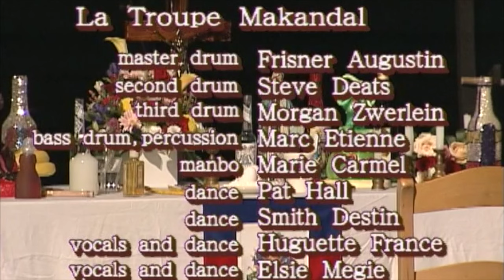Makandal at Sogetsu Hall, Tokyo, 13 July 2007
The Tokyo Summer Festival hired Frisner Augustin and Makandal to perform in 2007. As it was planning a theme around island cultures, the Festival approached photographer Fuminori Sato, who had worked in Haiti, about a group that might perform Haiti’s sacred music. Sato contacted Chantal Regnault, a photographer from France who had a long relationship with Makandal. She recommended the Troupe, and the Festival began its negotiations over bringing the company to Tokyo. Nine artists and Executive Director Lois Wilcken left New York on July 9 and departed Tokyo on July 19. Over the course of that ten days, Makandal performed for a television show in Hitomi Memorial Hall, played two consecutive nights in the Sogetsu Hall theater, and rounded off its tour with a show in the Asahi Beer Headquarters Building.

The Tokyo Summer Festival, organized by the Arion-Edo Foundation in collaboration with Asahi Shimbun (Morning Sun Newspaper, one of Japan’s national dailies), was established in 1985 by pianist Kyoko Edo, composer Maki Ishii, and musicologist Tashi Funayama as Tokyo’s first international music festival. It distinguished itself, too, as the first festival directed entirely by musicians. Each year featured a theme, for example, “Patterns of Laughter: Masques, Music, and Buffoonery” (1995) and “Music and Literature” (2002). Makandal performed Vodou theatre in the Festival’s 2007 edition, “Towards the Islands, Sounds across the Sea.” The Festival’s Wikipedia entry records no festivals after 2008, and its website is no longer published. In a letter dated 8 August 2007 the Festival granted Makandal permission to use its audiovisual documents on condition that it credit the Festival.

The Troupe’s activities revolved around its representation of Vodou rites at Sogetsu Hall. Most of the performers were sèvitè (Vodou initiates), as Augustin was. He engaged Manbo Marie Carmel Loiseau to conduct a Vodou dance, along with adepts Huguette France and Elsie Megie. All members of the drum ensemble played regularly for Vodou dances. Dancer Smith Destin had performed staged dances with Makandal since 1982. He and dancer Pat Hall guided the performance at the Asahi Building, planned to focus on the dances as art forms in their own right. This video captures the first performance at Sogetsu Hall. Makandal has archived photographs from the second night

The program opened with Manbo Marie tracing a vèvè (sacred diagram) at the foot of a giant tree with a serpent winding up its trunk: the poto mitan (centerpost) of a Vodou temple. She finished her task, moved to the altar stage right, and called out the first song of Lapriyè Ginen, a set of chants that open a dance. A candlelight procession of the other artists joined her on stage to complete an abridged version of Lapriyè. The performance began with rites for the Rada nation: blessing of the temple (00:05:55); salutations for Ountò, the drum spirit (00:09:35); the flag parade (00:15:28); salutations to Legba, guardian of the passage to the spiritual dimension (00:22:30, with dancer Destin touched by the spirit at 00:26:57 and Augustin calling former drum student Shinichi Murota at 00:28:04 to explain this to the audience); salutations to Danbala, the serpent and life force (00:28:50 with possession of the spirit by Hall at 00:33:28); and songs for Milokan, a condensation of the balance of the Rada nation (00:37:21). Rites for the Djouba nation typically follow Rada, but for this staged dance Makandal performed a Djouba drum solo (00:44:00) as dancers exited for a costume change. Note that the lead drum is played with its head to the earth, the element associated with Djouba. Dancers returned for rites for Nago, a warrior nation (00:51:45, with possession by Destin of Ogou at 00:57:05 and Augustin calling audience to the stage to greet the spirit); rites for Petwo, a nation of fire and sedition (01:05:07 with a possession by Manbo Marie of Èzili Dantò at 01:09:09 and the making of an herbal bath shared with audience); invitation to Murota to mount the stage again for further interpretation (sound not captured by the camera); an instrumental rendition of the social dance kongo, with an audience member dancing with France; rites for the Gede, who represent death and resurrection (01:40:30 with a possession by Destin of Bawon Samdi at 01:43:30 and audience again greeting the spirit); and the final fifteen minutes in a joyful if erotic rendition of Gede’s dance banda and then drumming in the ibo style.

The presenters had warned Makandal that Japanese audiences tend to be reserved. The power of Vodou and the joy Augustin and Makandal brought to it proved them wrong in this performance.

Source identifier: MAK_TF_PER.003_0001mi_co_20070713
Creator: Tokyo Summer Festival
Date: 13 July 2007 (exact)
Source format: DVD
Language: Haitian Creole and English